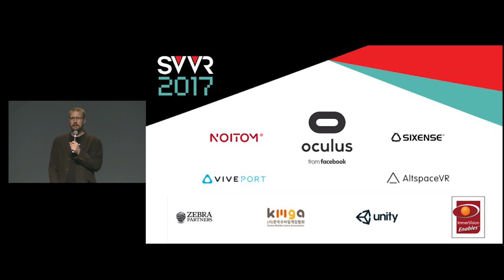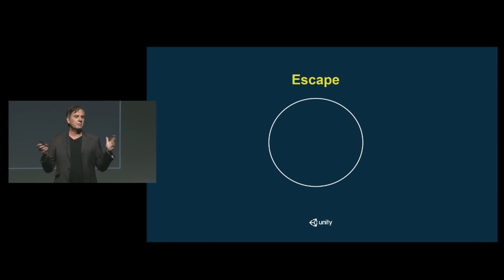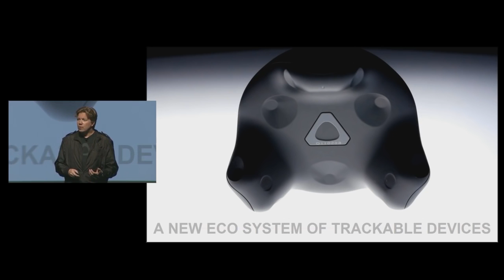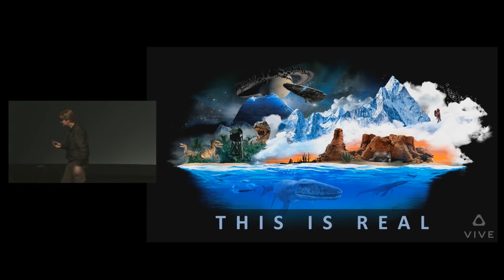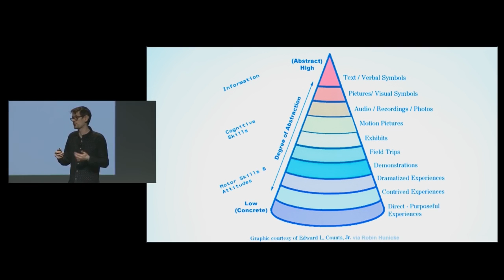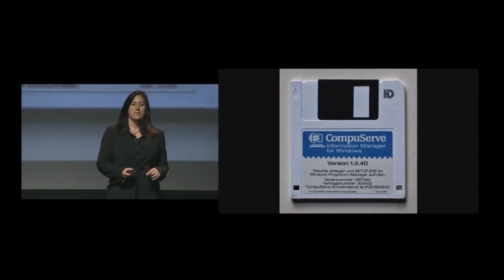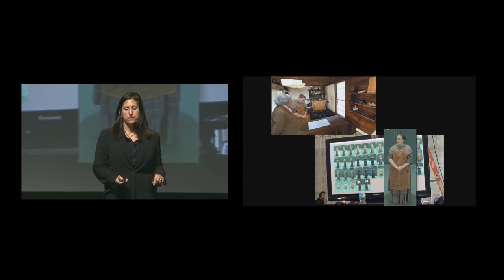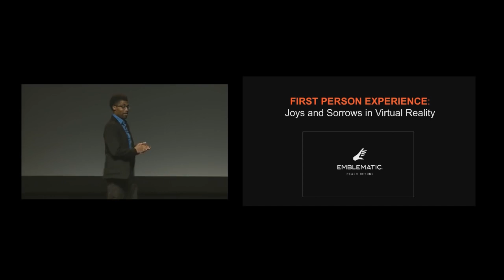SVVR 2017 Keynotes - Tony Parisi - Rikard Steiber - Kent Bye - Nonny de la Peña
*Updated version - resolved audio issue*

Keynote sessions from SVVR 2017: SILICON VALLEY VR EXPO
Tony Parisi - Unity
Rikard Steiber - HTC
Kent Bye - Voices of VR
Nonny de la Peña - Emblematic Group